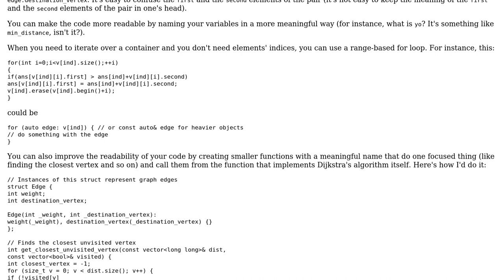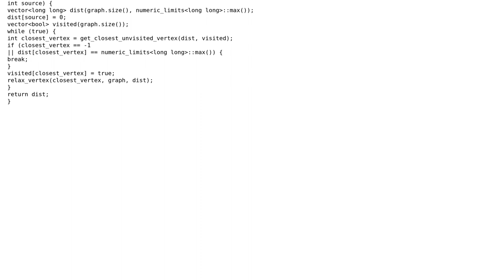Most efficient implementation of Djisktra's shortest path using vectors and pairs in C++ stl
Code Review: Most efficient implementation of Djisktra's shortest path using vectors and pairs in C++ stl

With thanks & praise to God, and with thanks to the many people who have made this project possible! | Content (except music & images) licensed under CC BY-SA | Music | Images & others | With thanks to user yobro97 user kraskevich user 200_success and the Stack Exchange Network Trademarks are property of their respective owners. You are responsible for your own actions.